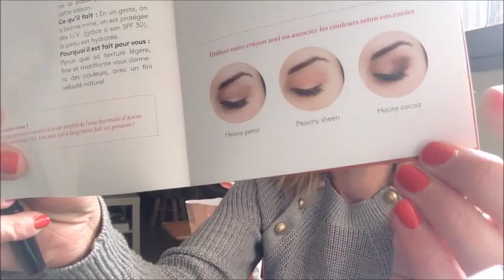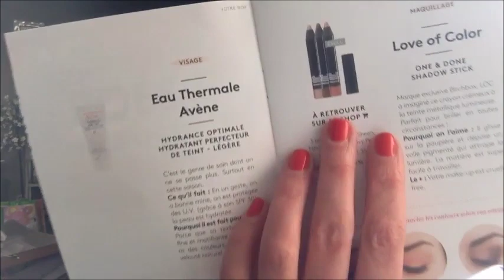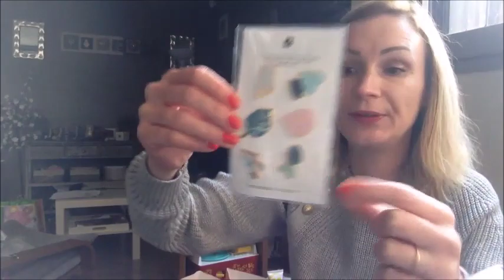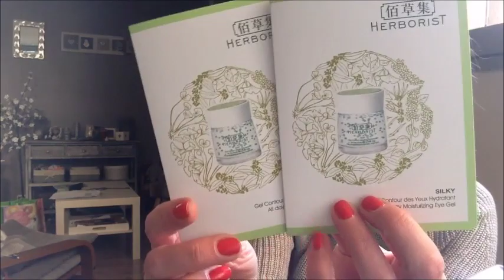➳ Birchbox (avril 2017)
Bonjour, aujourd'hui on se retrouve pour le contenu de ma Birchbox du mois d'avril ;)